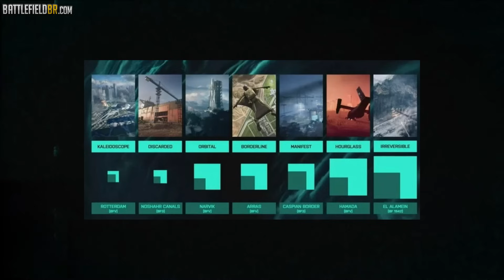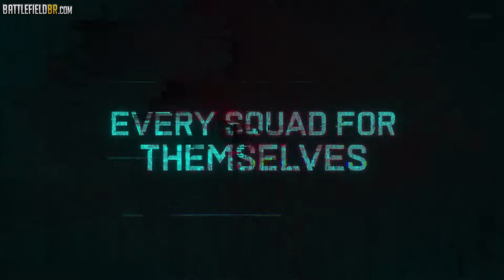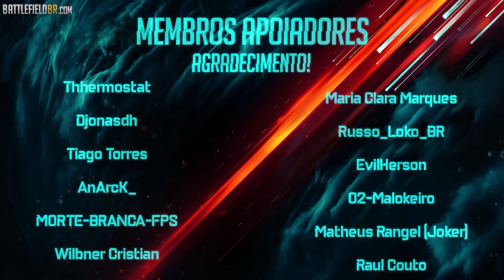Battlefield 2042 - Tudo o que você PRECISA saber ANTES DE JOGAR!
O lançamento do BF2042 está próximo, então vamos recapitular tudo para que você esteja pronto para para a batalha.

Edição:  @NerdSetupGames

✚ PARCEIRO: Terabyteshop.com.br
Loja n°1 dos Gamers